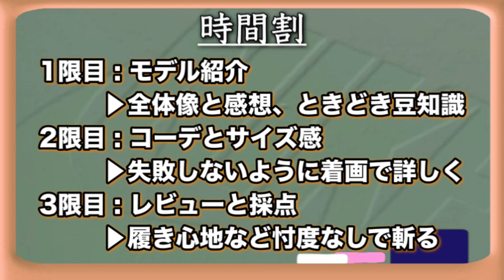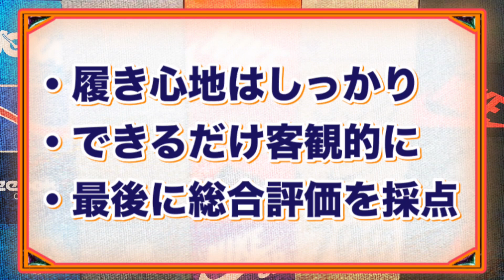【スニーカーレビュー】実力は本物か…!?最高な履き心地のホカオネオネをGet!!サイズ感とコーデもバッチリ解説!!毎日スニーカー買ってみた14【HOKA ONEONE BONDI 6】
《サイズ感やコーデ例、履き心地など詳細レビュー》最高の履き心地と言われるホカオネオネ。その実力がホンモノか身をもって確かめてみました!!↓↓自粛中スニーカー購入企画↓↓

【趣旨】
コロナの影響でスニーカー業界も落ち込んでいるので、少しでも盛り上げたく、この自粛期間でできるだけ買ってみようと思い立ち、4/8から毎日買うことにしました。スニーカーバカをお楽しみいただければ幸いです。

【ルール】
・4/8から開始：投稿開始が１カ月以上経ってるとか無能すぎ
・自粛期間が続く限り継続：余裕でクリアしたわ
・予算は∞：給料をスニーカーに全ツッパ
・毎日投稿：在宅勤務が明けて厳しくなりました…できるだけ頑張ります…
・まとめ買い可：オンライン抽選は基本買えないので、予備も兼ねてまとめ買いも